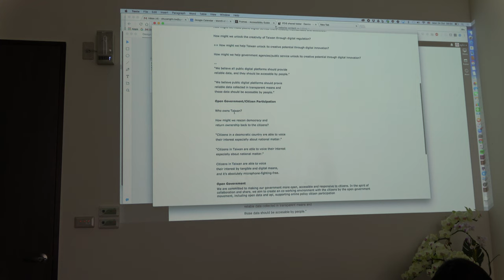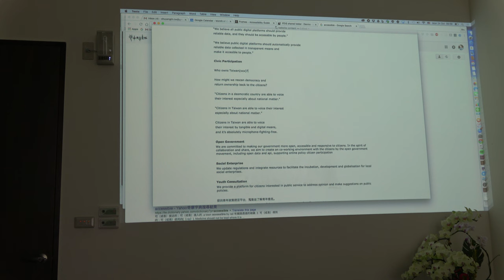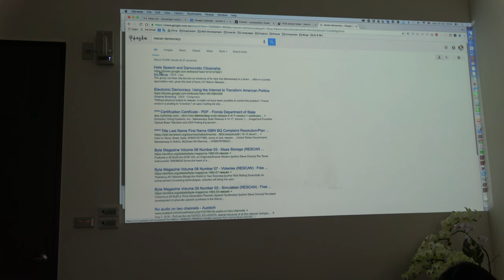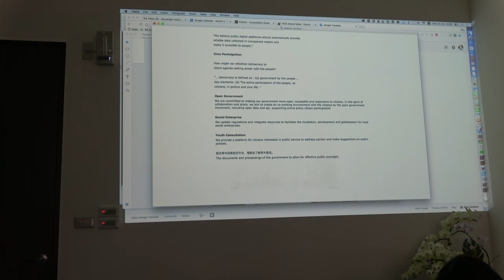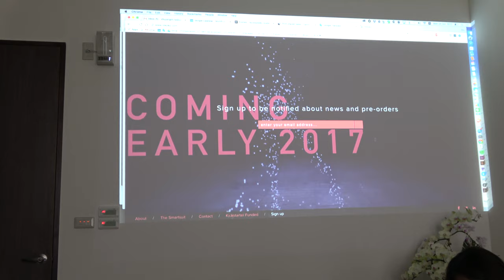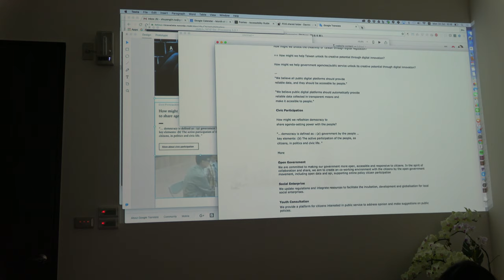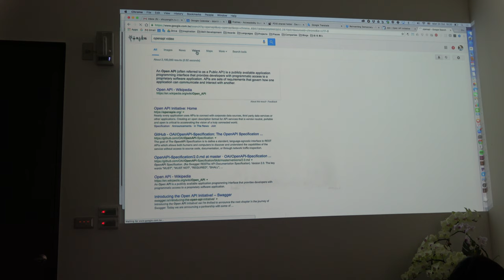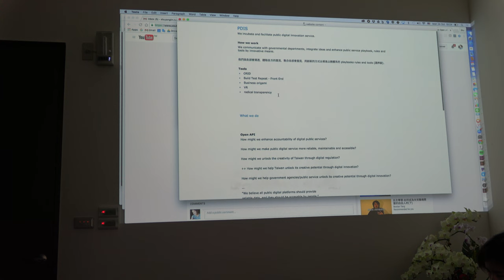2016-10-24 Work log: Designing the PDIS.tw landing page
ShuYang and Audrey working on the initial content of PDIS.tw.